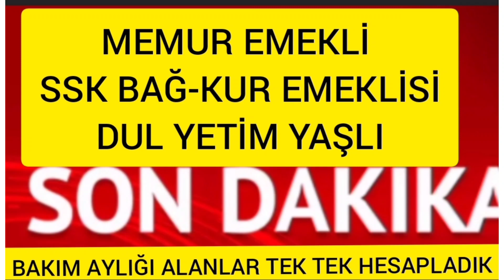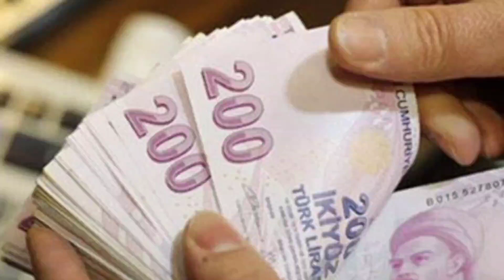Yeni maaşlar tek tek hesaplandı! Milyonların geliri artıyor: Memur emeklisi, SSK ve Bağ-Kur emeklisi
Yeni maaşlar tek tek hesaplandı! Milyonların geliri artıyor: Memur, memur emeklisi, SSK ve Bağ-Kur emeklisi...